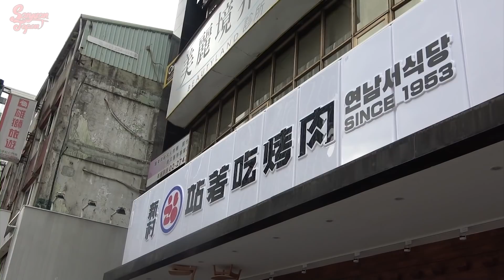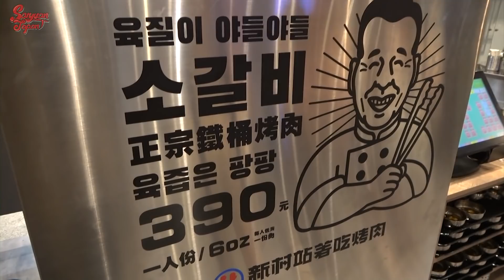站著吃烤肉?!體驗台北要排隊2小時的超紅韓國烤肉店!